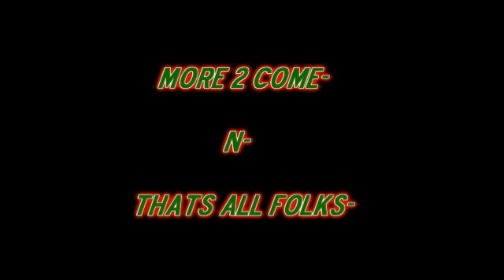Black Ops 2 / FFA / On Carrier 30-6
Black Ops 2 Free For All On Carrier 30-6 Music By Asap Rocky- Marshall4ya NDA in free for all match on Carrier 30-6 using Vector. One of my 1st matches ever free for matches and first time on  Carrier.